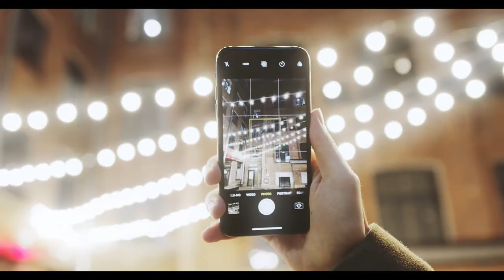PICXELLENCE || ENTRY NO:046 || JUSTIN AUGUSTINE